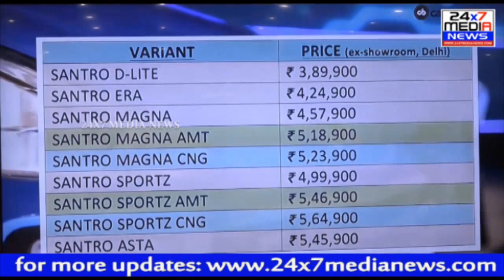2018 Hyundai Santro Launch Event | Lakshmi Hyundai | Gajuwaka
2018 Hyundai Santro Launch Event | Lakshmi Hyundai |  Gajuwaka